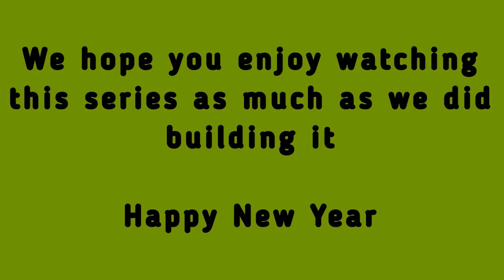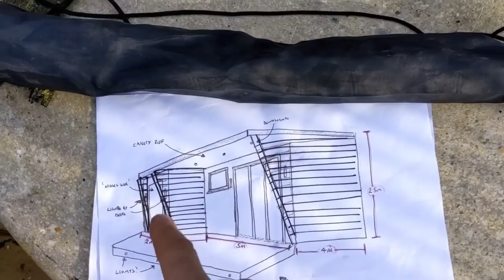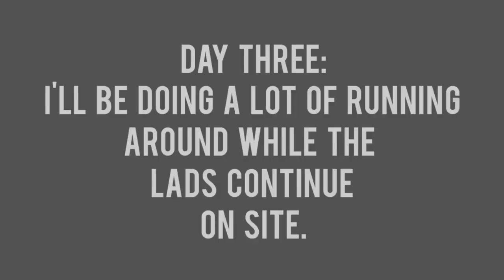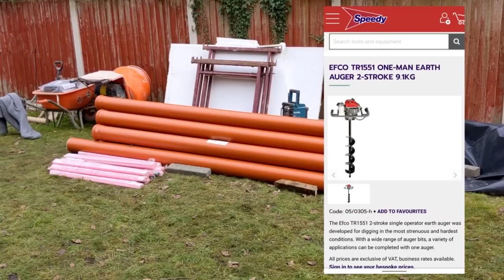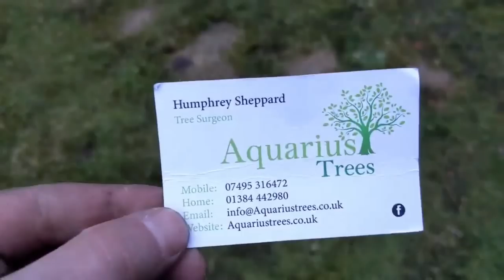Garden room with shower room, integral shed and composite decking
This is a re upload of the first episode of a Garden Room we built last year but thought we'd edit it again and add a new thumbnail to revitalise a series that we really enjoyed building and making for you. We hope you enjoy it.